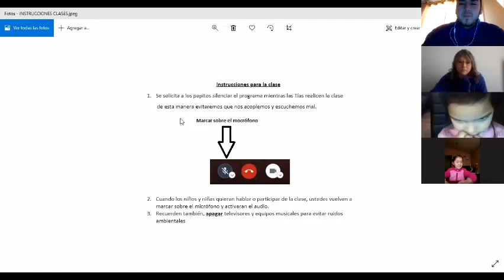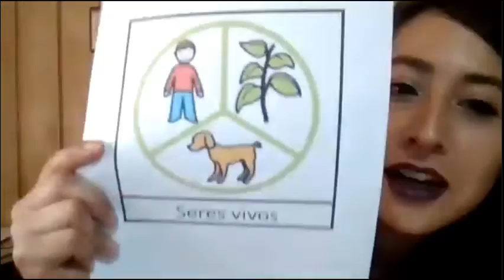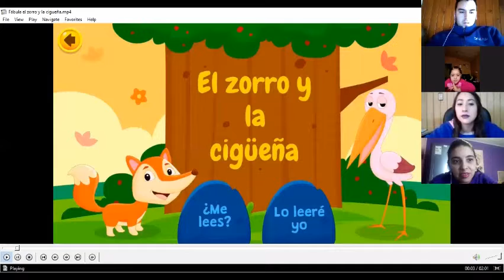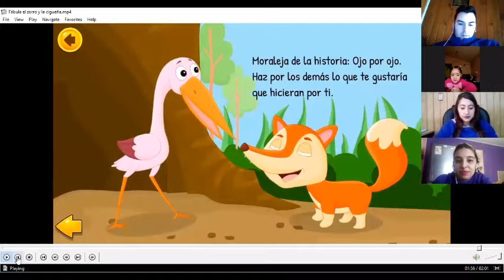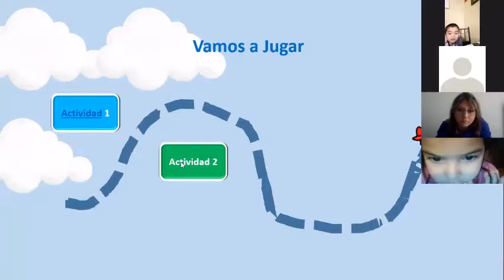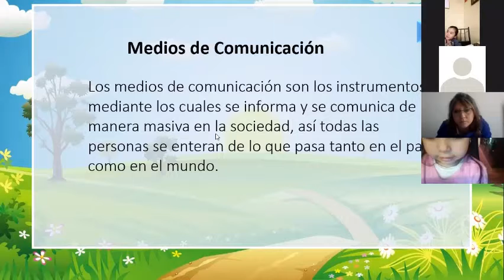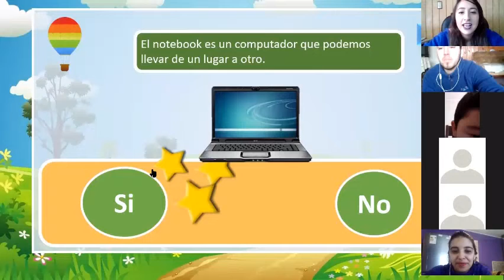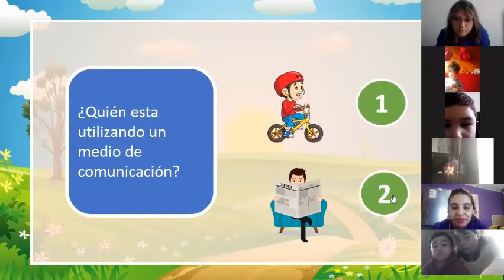CLASE 40 PREKINDER: MIERCOLES 12 DE AGOSTO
CLASE DESARROLLADA EL DÍA MIERCOLES 12 DE AGOSTO PARA NUESTROS ALUMNOS DEL PREKINDER POR LOS PROFESIONALES TÍA DANIELA Y TÍO LEONARDO, Y TIA JOSELYN Y TÍA ROSEMARIE.